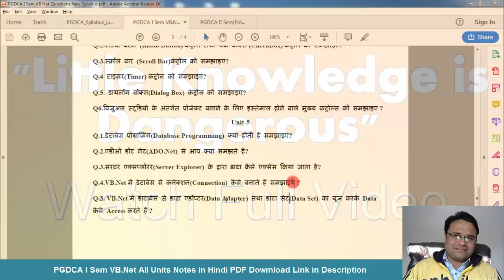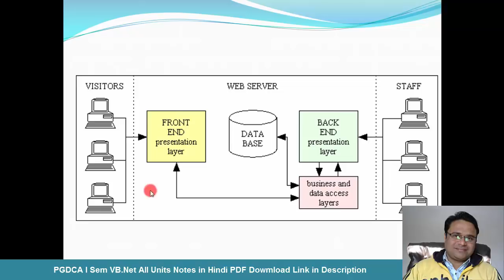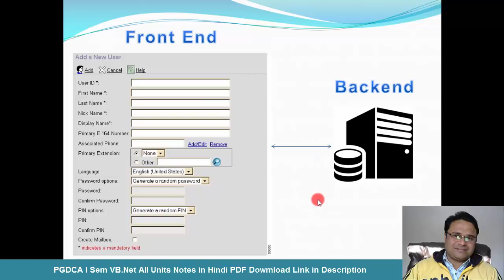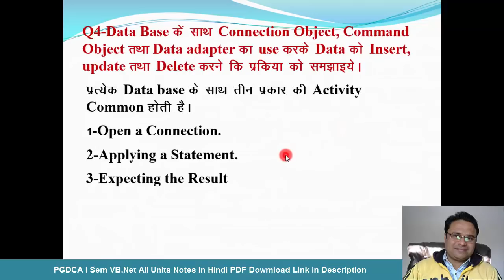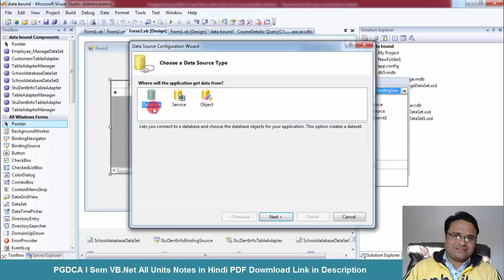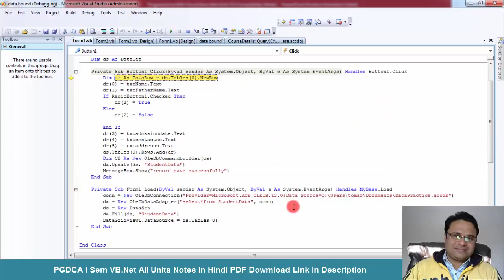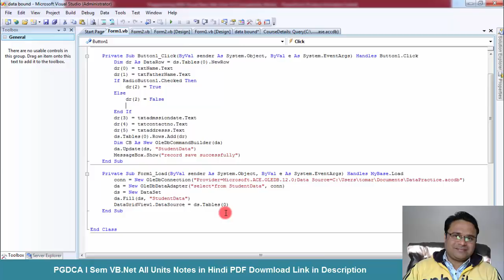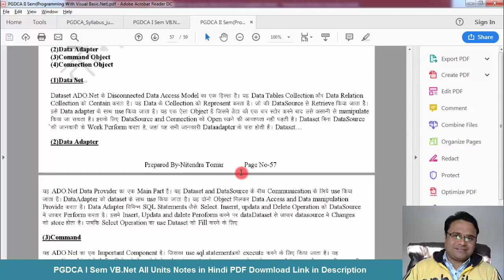PGDCA I Sem VB Net Unit 5